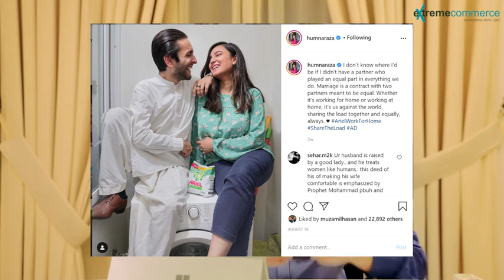Understanding the kind of brands you can work with